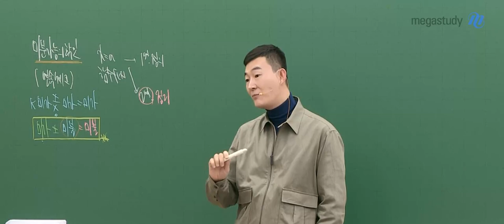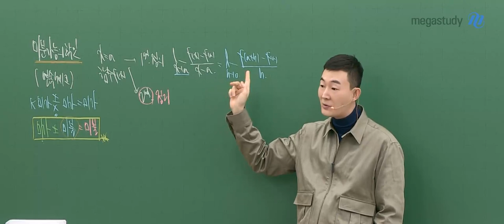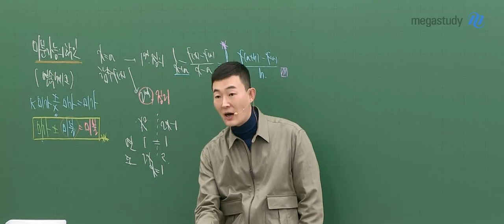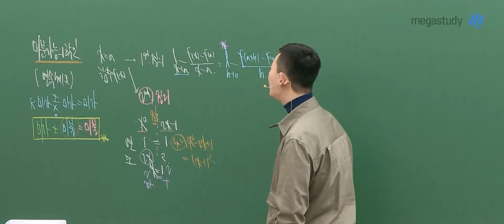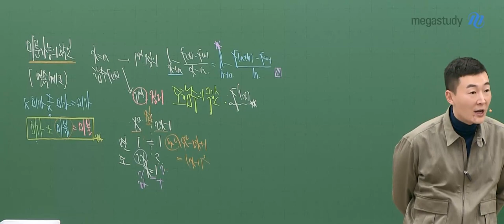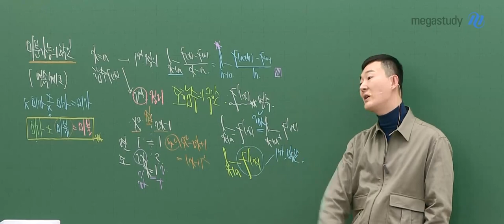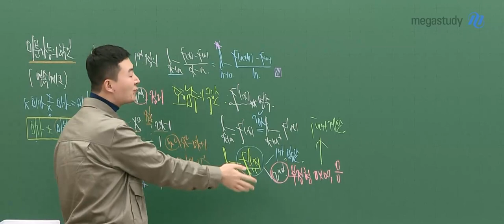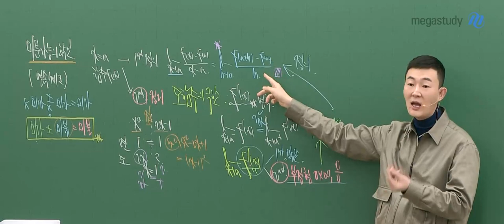[메가스터디] 수학 현우진 쌤 - 정의와 정리, 유연한 사고로 미분 가능성을 점검합시다.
"나는 너네들이 유연한 사고를 했으면 좋겠어.
정의와 정리, 유틸리티의 차이를 느끼셔야 해.
그럼 식을 다루기 편해질거야."

뉴런 미적분 강의의 목표는 간단합니다.
수업을 듣는 모든 학생들이
어떤 문제에도 사용할 수 있는
쉽고 간결한 수학적 도구를 얻어가는 것!

수능 수학 미적분을 준비하는 이과생이라면,
무조건 뉴런하세요!